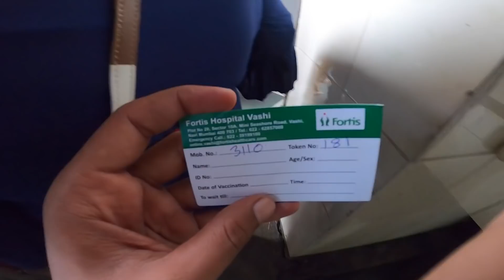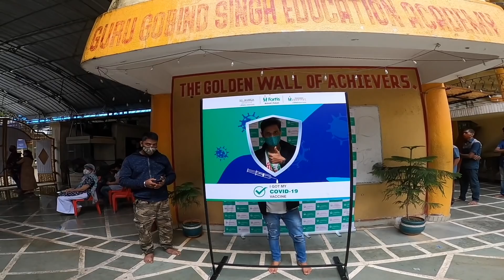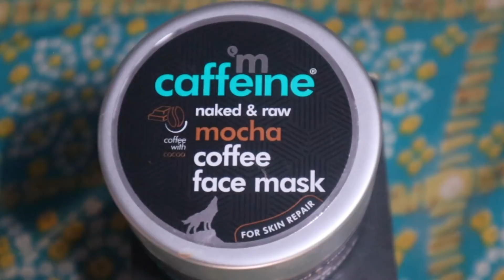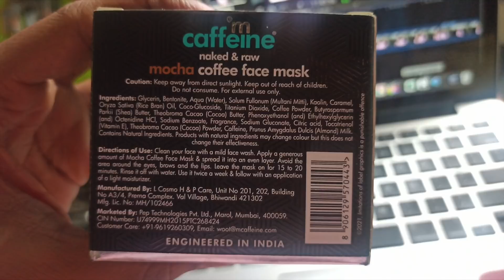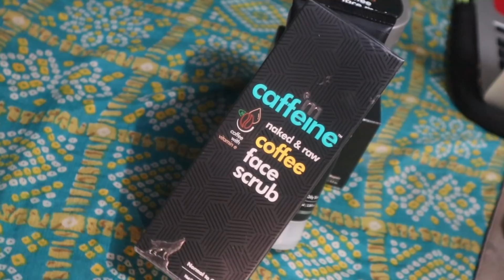Side Effect Of Vaccination | Marathi Vlog | Shrees Angel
Buying Links :